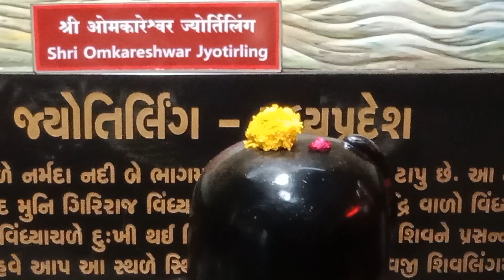January 21, 2023